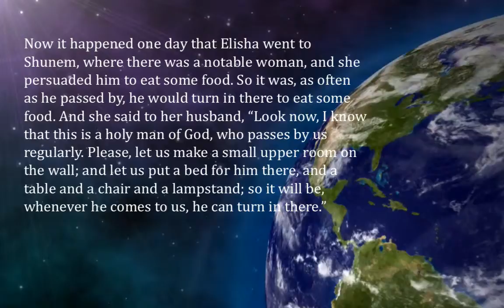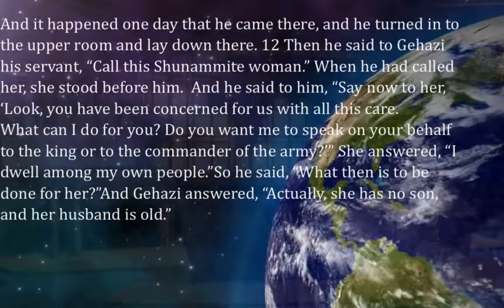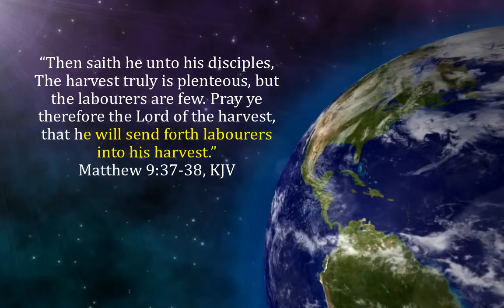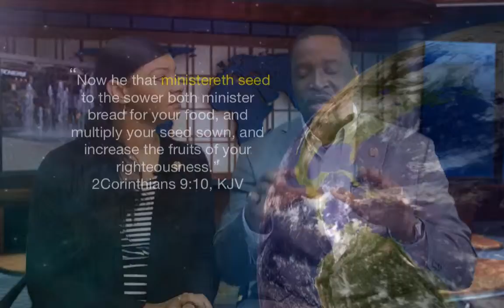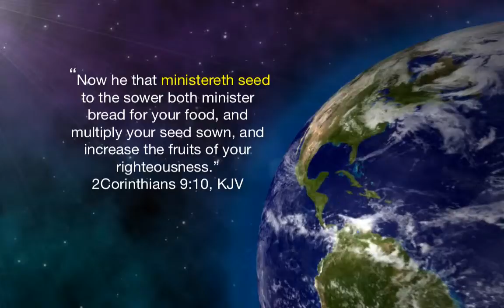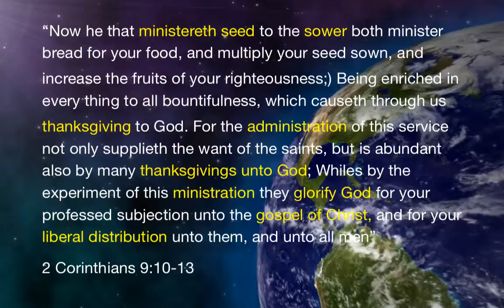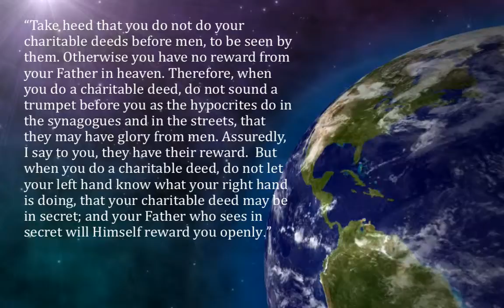Law of Harvest Pt.4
New teaching available entitled: "Protocol of The Law of Provision"